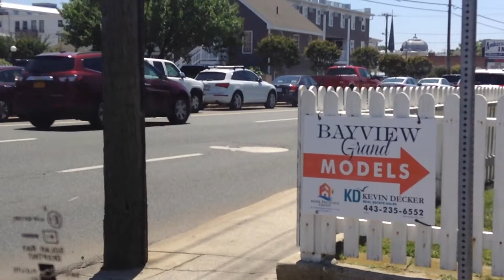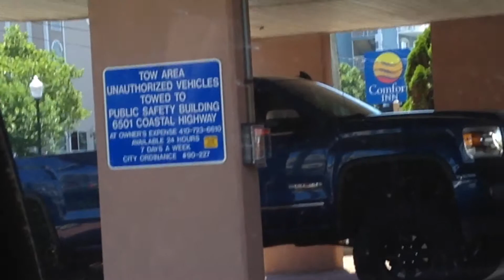Giant pig at beach